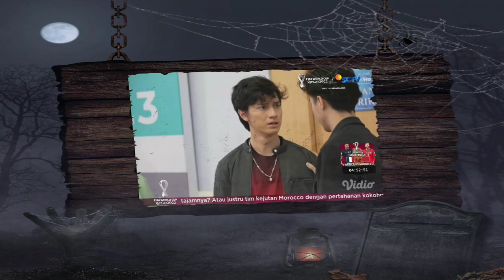CINTA SETELAH CINTA SCTV MALAM INI 17 DESEMBER 2022_ FULL EPISODE